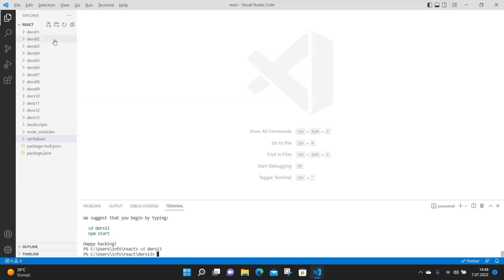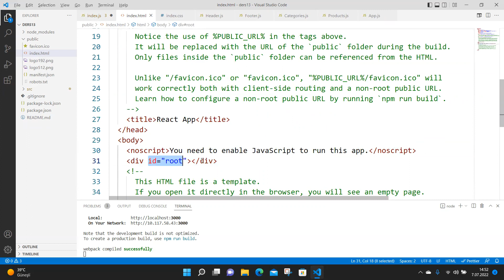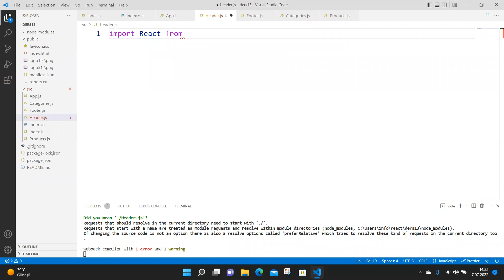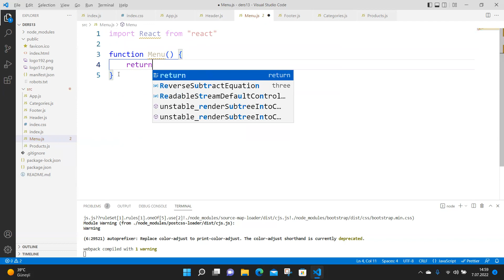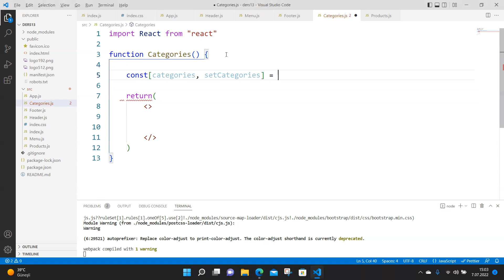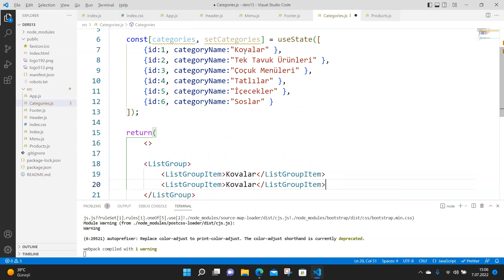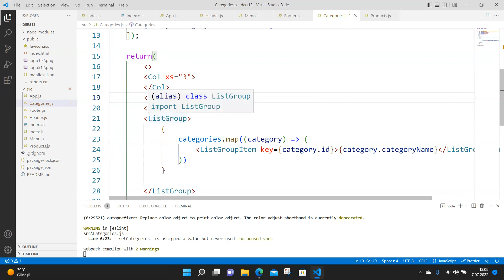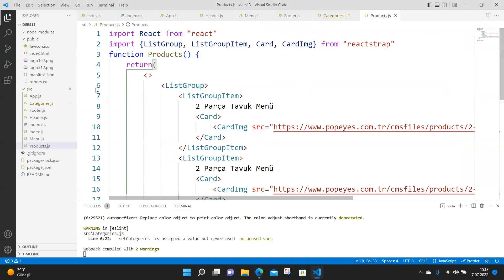Yeni Başlayanlar için React 13: React Hooks (useContext) - Kısım 01